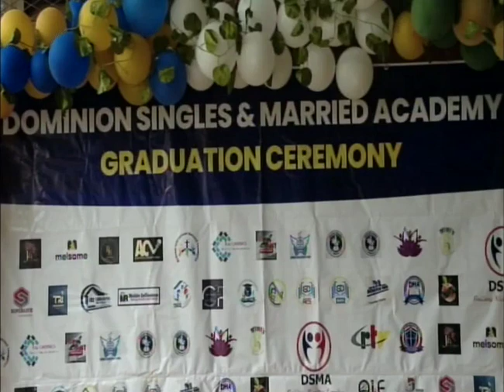DSMA to the Word - CRTV English